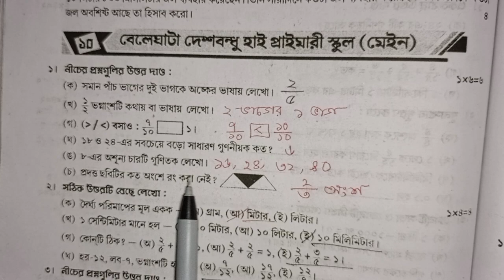RAY & MARTIN QUESTION BANK Math Class 4 বেলেঘাটা দেশবন্ধু হাই প্রাইমারি স্কুল (মেইন)